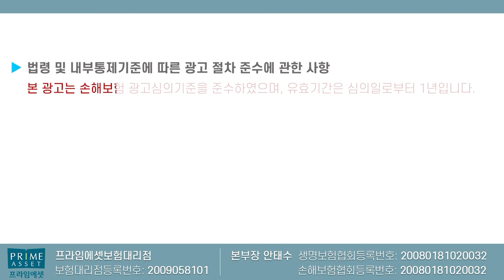☆유사암축소 3일전☆ 엄청난 문의폭주로 3일후 50%축소!! (이젠 높은 한도의 유사암 힘들듯ㅠ)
유사암축소 현실이 되었습니다
손해보험이어 생명보험까지 축소됩니다

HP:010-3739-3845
카톡친구추가:r2an
카톡플러스친구:보험왕